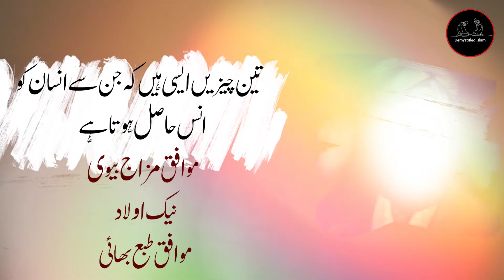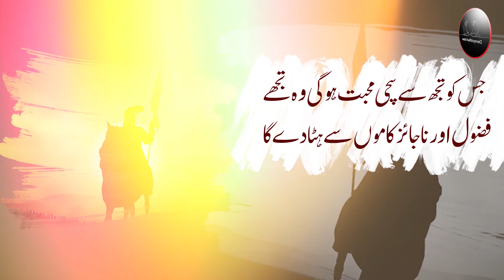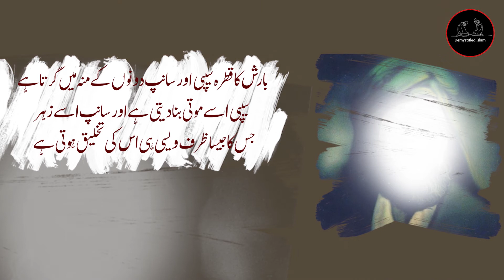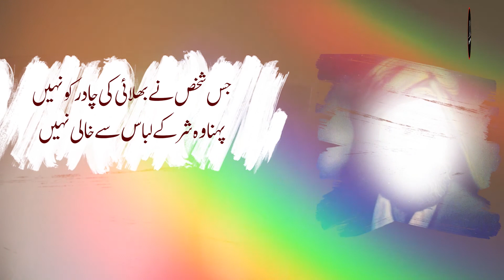Hazrat Ali Quotes in Urdu | Top Collection Of Hazrat Ali Sayings |Demystified Islam .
●▬▬▬▬▬▬▬▬ஜ۩۞۩ஜ▬▬▬▬▬▬▬▬●

●▬▬▬▬▬▬▬▬ஜ۩۞۩ஜ▬▬▬▬▬▬▬▬●
Credit for some Images used in this video goes to the right owner.
●▬▬▬▬▬▬▬▬ஜ۩۞۩ஜ▬▬▬▬▬▬▬▬●